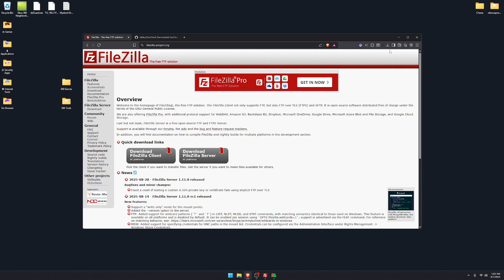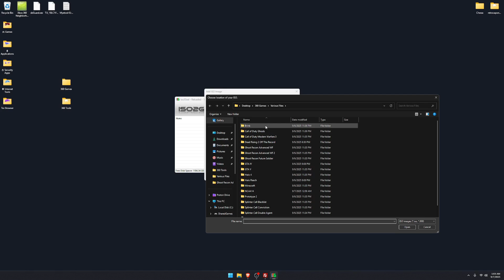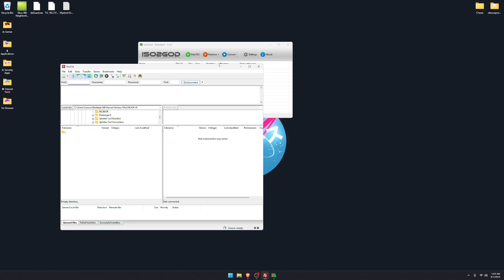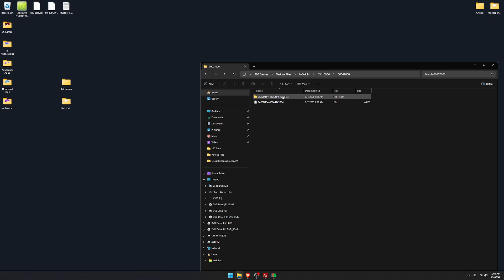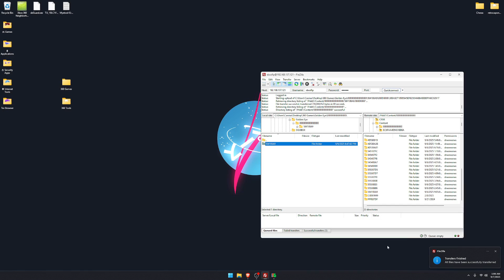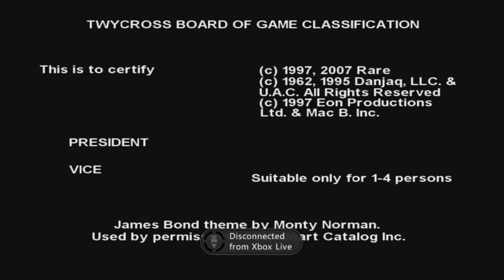Xbox 360 ISO → GOD File Tutorial (RGH/JTAG, BadUpdate & Avatar)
With the new BadUpdate and BadAvatar softmods, modding your Xbox 360 is easier than ever!
In this tutorial, I’ll show you how to turn Xbox 360 ISO game files into GOD (Games on Demand) format so you can launch them directly on your console no discs needed.